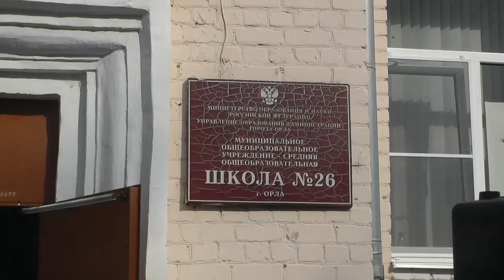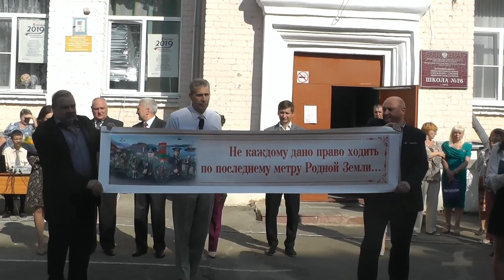Пограничники Орловщины провели Уроки мужества в школе №26 г Орла 2 09 2019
2 сентября 2019 года делегация Орловской региональной организации ветеранов Пограничных войск "Пограничник" приняла участие в торжественной линейке в школе №26 г. Орла, посвященной началу нового учебного года и Дню знаний, и провела Уроки мужества.